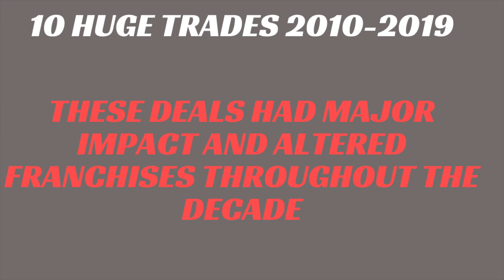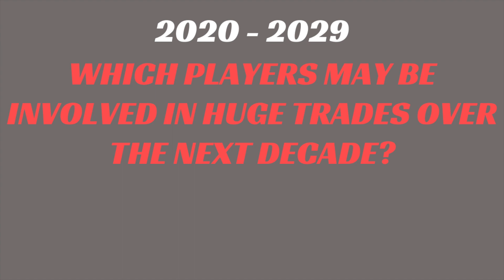10 Biggest NHL Trades of the Past Decade (2010-19)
10 Biggest NHL Trades of the Past Decade (2010-19)
Discussion on the most significant trades of the past decade, NHL Trade Rankings of the past decade including Taylor Hall Adam Larsson trade, Seth Jones Ryan Johanssen trade, PK Subban Shea Weber trade, Roberto Luongo trade, Tyler Seguin Trade, Phil Kessel trade